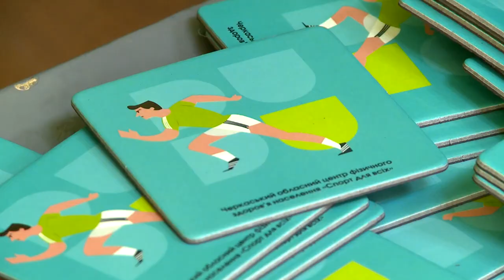«Рухаємося – значить живемо!»: школярі взяли участь у фізкультурно-оздоровчому заході